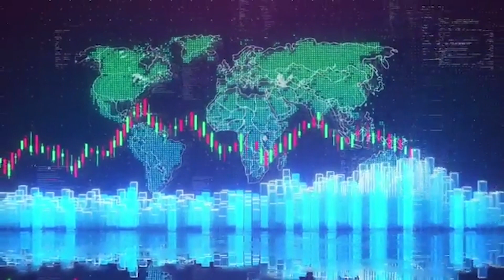MAURICIO JALIFE DAHER (3 ABR 24)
SOCIO FUNDADOR DE LA FIRMA JALIFE/CABALLERO, ESPECIALIZADA EN PROPIEDAD INTELECTUAL Y DERECHO DE LA COMPETENCIA, (Nos habla de los objetivos de la AGENDA 2030)